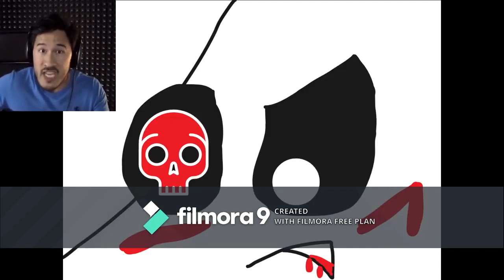i felt like making this because read the desc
Mario: well, I know Stoney has been working a lot with the Rain.cally and the star 2 movie, Broken keys 2 and YouTuber Adventures, so I just made this, because, one, I thought it was funny to put the meme on this, and two, I don't know I just thought it would be a little funnier, but anyways here's a good meme for you Stoney I know you're working a lot harder so imma finna give you a good laugh